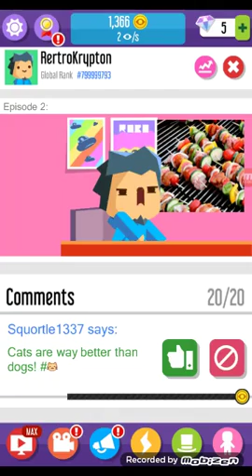Vlogger go viral gameplay 1